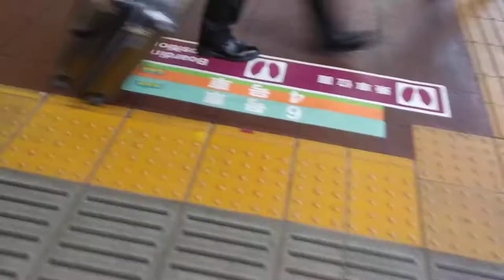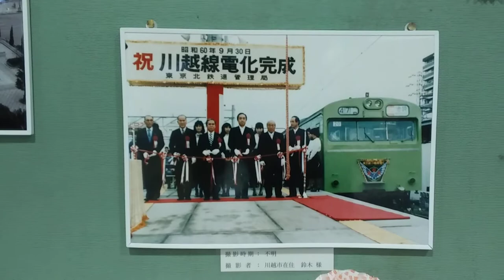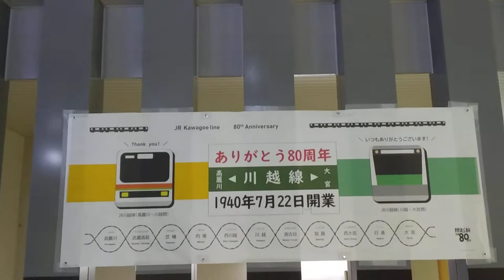🚆JR東日本:川越線開業８０周年記念‼️西川越～川越と８０周年デコレーションの川越駅🚉を撮影しました🌠(20/07/26)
🚆JR東日本:川越線開業８０周年記念ヘッドマーク車両を撮影しました‼️(20/07/24)

80th Aniversary‼️ＪＲKawagoe line (Japanese railways)
I take a movie ,which contens is Aniversary movie ,kawagoe station🌠

【歴史:history】
１９４０年７月２２日、川越線全線開通‼️
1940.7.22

８０周年の今年、イベントが行われています
１１月１日までヘッドマーク車両を走行とのことで八王子で見てきました🌠

⏹️⏹️⏹️最近、よく見られている動画⏹️⏹️⏹️⏹️⏹️⏹️⏹️⏹️⏹️⏹️⏹️⏹️

🚉🚉駅関連🚉🚉🚉🚉🚉🚉🚉🚉🚉🚉🚉🚉🚉🚉🚉🚉🚉🚉

🚆🚆ラストラン等🚆🚆🚆🚆🚆🚆🚆🚆🚆🚆🚆🚆🚆🚆🚆🚆